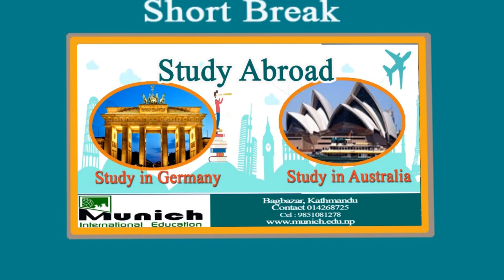भिडियो रिलिज पछि पुजा, यति धेरै खुसि //Na Saath Ma Baba Chhan//| Puja Devkota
यो भिडियो तपाईलाई मन परेको छ भने लाईक, सेयर र कमेन्ट गर्नुहोस् । Note- यदि तपाईसंग पनि केहि अनौठो कला र प्रतिभा छ वा तपाईको नजिक कोहि त्यस्तो प्रतिभावान व्यक्ति हुनुहुन्छ भने हामीलाई सम्पर्क गर्नुहोस् मोबाईल नम्बर- :-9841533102 वा फेसबुक अकाउण्ट मा क्लिक गरी म्यासेज छोड्नुहोला ।

akhabaronlinel.com is authorized to upload this video. Using of this video on other channels without prior permission will be strictly prohibited. (Embedding to the websites is allowed)